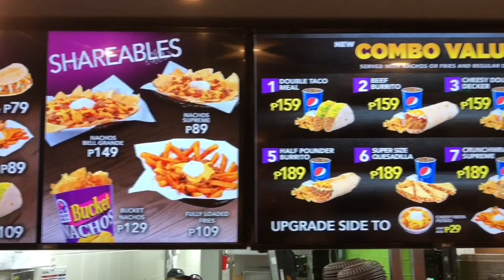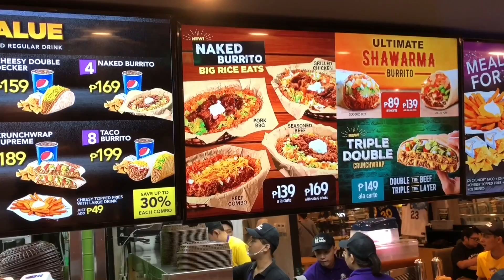Cheap Eats Manila: Taco Bell Ultimate Shawarma Burrito Trinoma Mall Quezon City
Cheap Eats Manila: Taco Bell Ultimate Shawarma Burrito Trinoma Mall Quezon City.  Taco Bell is an American chain of fast-food restaurants based in Irvine, California. A subsidiary of Yum! Brands, Inc., they serve a variety of Tex-Mex foods including tacos, burritos, quesadillas, nachos, other specialty items like their Mexican Pizza. Taco Bell serves more than 2 billion customers each year in more than 6,500 restaurants mostly in the U.S., more than 80 percent of which are owned and operated by independent franchisees.  Taco Bell opened its first Philippine branch on October 30, 2004 at the Gateway Mall which has now been renovated into their first Live Mas store in Southeast Asia. They have also added another branch at the TriNoma mall in Quezon City. Taco Bell is a subsidiary of Yum Brands and bought by Pepsico from Glen Bell in 1978.   Our favorites include the Taco Supreme, Crunchy Tacos, Cheese Quesadilla, Crunchwrap Supreme and Mexican Pizza.  Today we try their new product the Ultimate Shawarma Burrito!

Taco Bell
Trinoma Mall Quezon City